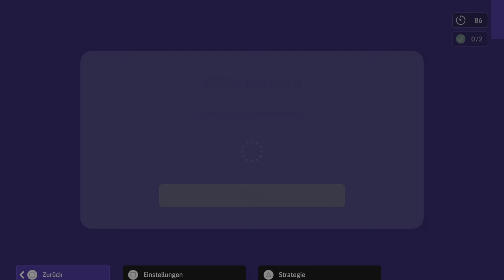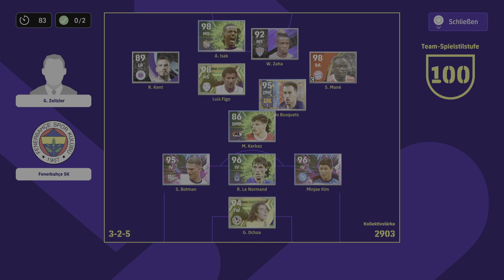eFootball 2023 kranke Spiele ? Ja kann ich !?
Sick games ? Yes i can !? 🤦🏻‍♂️